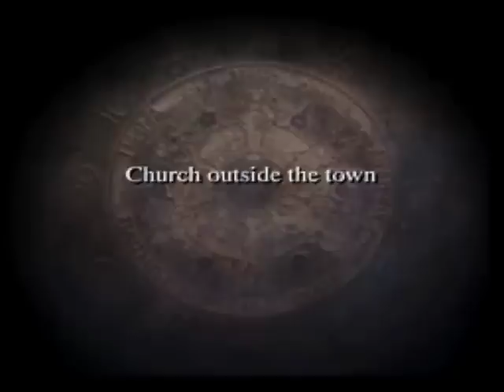4.4 Let's Play Final Fantasy Tactics With Snapwave and GetDaved! - Zeltennia Castle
I'm raising money for children's hospitals with Extra Life! $227 so far! I'll be doing a 24 hour livestream on October 15th, and sponsors can join me for up to half an hour of that time. So, open your hearts-- it's tax deductible!

We meet up with Delita in a church outside Zeltennia Castle, but it's not all hugs and high fives.

In fact, there are no hugs or high fives at all.